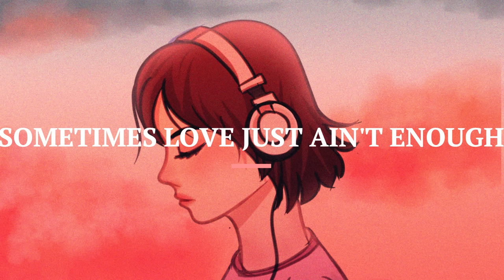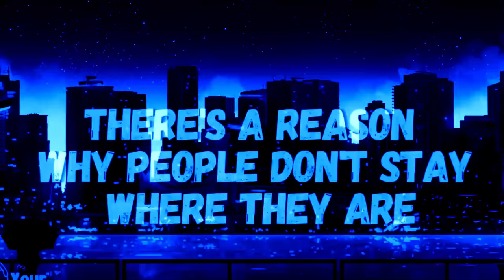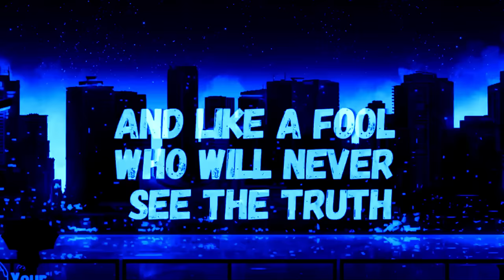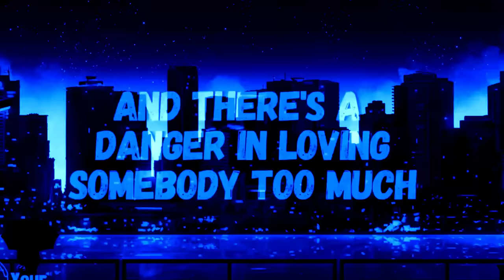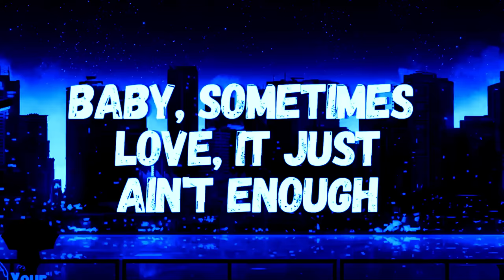Sometimes Love Just Ain't Enough | Patty Smyth (Lyrics)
Music Play Official - Sometimes Love Just Ain't Enough | Patty Smyth (Lyrics)